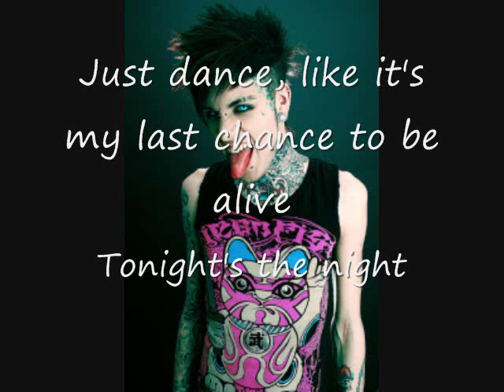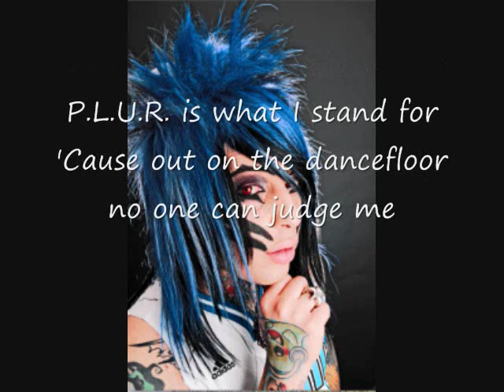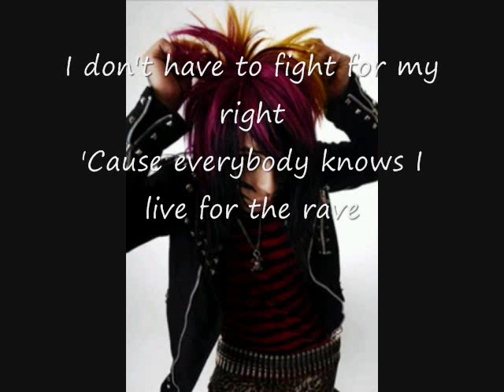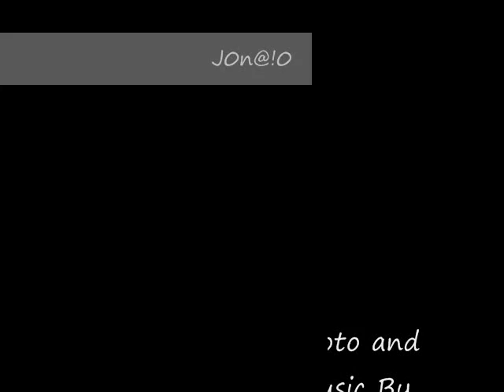Blood On The DanceFloor P.L.U.R. Lyrics (New Song!)